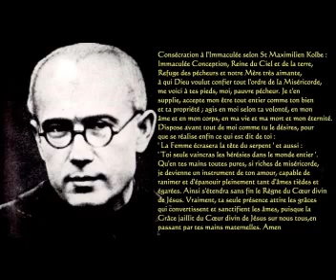Saint Maximilien Marie Kolbe - L'apôtre de l'Immaculée (fête le 14 août)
Consécration à le Vierge Immaculée selon St Maximilien Kolbe :
Immaculée Conception, Reine du Ciel et de la terre,
Refuge des pécheurs et notre Mère très aimante,
 à qui Dieu voulut confier tout l'ordre de la Miséricorde,
me voici à tes pieds, moi, pauvre pécheur.
Je t'en supplie, accepte mon être tout entier comme ton bien et ta propriété ;
agis en moi selon ta volonté, en mon âme et en mon corps,
en ma vie et ma mort et mon éternité.
Dispose avant tout de moi comme tu le désires,
pour que se réalise enfin ce qui est dit de toi :
' La Femme écrasera la tête du serpent ' et aussi :
' Toi seule vaincras les hérésies dans le monde entier '.
Qu'en tes mains toutes pures, si riches de miséricorde,
je devienne un instrument de ton amour,
capable de ranimer et d'épanouir pleinement tant d'âmes tièdes et égarées.
Ainsi s'étendra sans fin le Règne du Cœur divin de Jésus.
Vraiment, ta seule présence attire les grâces
qui convertissent et sanctifient les âmes,
puisque la Grâce jaillit du Cœur divin de Jésus sur nous tous,
en passant par tes mains maternelles. Amen